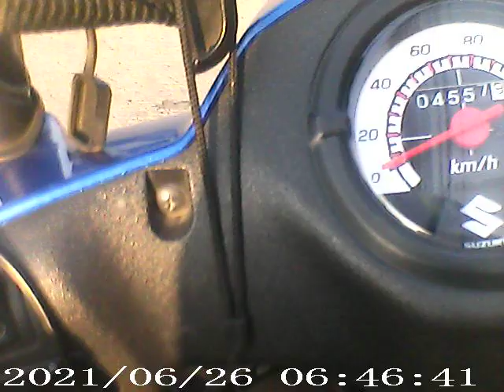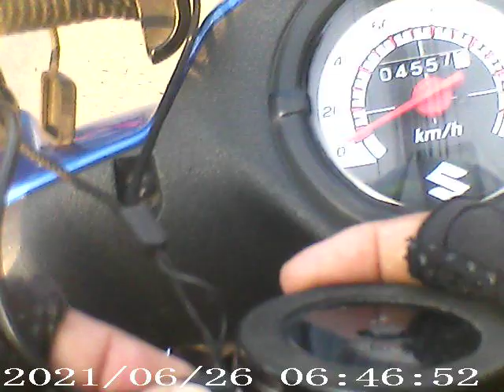Takbongpogi lang kita#suzukismash 115#andoy infotv sounds trip